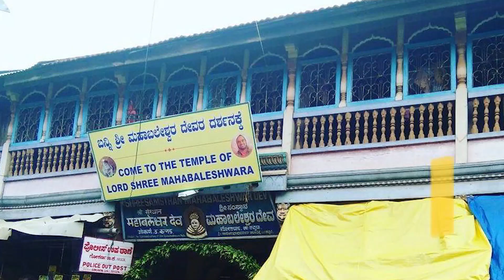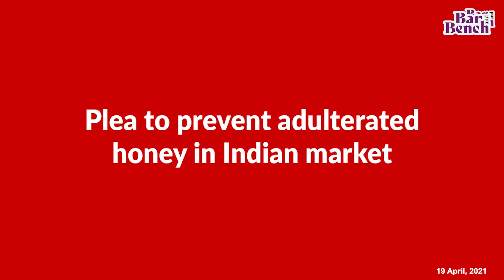Amazon vs Future, Great Indian Bustard, Gokarna Mahabaleshwar Temple: SC Today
Supreme Court Today: Daily Update from SC (19 April 2021)

Bar & Bench brings you a daily update video from the Supreme Court on the key cases heard, observations made and judgments delivered.

Supreme Court stays proceedings before Delhi High Court on enforceability of Emergency Award

Trinamool Congress leader moves SC seeking verification with VVPAT trail

Committee to look into water at Wazirabad  plant from Haryana

Directions to protect Great Indian Bustard from extinction

Management of Gokarna's Mahabaleshwar temple handed over to SC judge chaired committee

Plea to prevent adulterated honey in Indian market